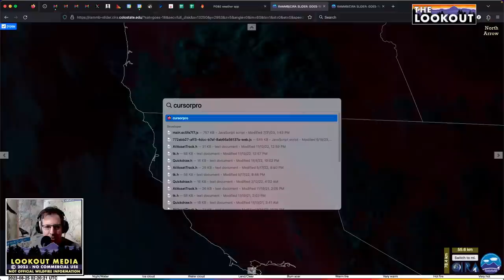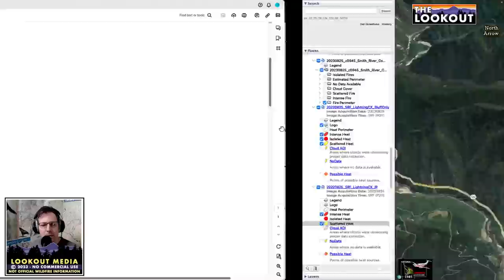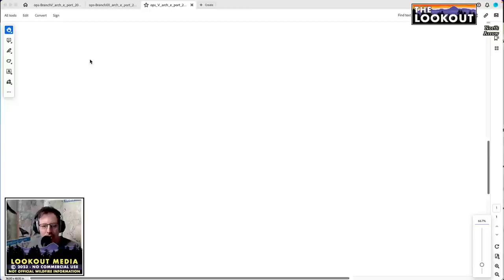NW California Wildfires - 8/25/2023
Almost two weeks into a regional lightning bust across the Klamath and Siskiyou Mountains, the passage of Tropical Storm Hilary and subsequent wet lightning storms have kept things in slow motion on some fires, while others have dodged the rains and made major wind-driven runs. Several large fires are now established on the landscape, and enough heat remains in these that we'll continue to see them spread when conditions permit.

This report examines current fire behavior and tactics on the Smith River, Six Rivers, and Happy Camp Complex fires as of about 2am, 8/25/20223.

The Lookout is an independent media company reporting on wildfire, forestry, land management, and rural culture. We are driven by a desire to help people understand how wildfires work, the strategies employed by people attempting to manage them, and the intersection of fire and culture. We are based in Chico, in Northern California. We are 100% user-supported. If you enjoy our content, check out the-lookout.org and consider becoming a subscriber

Cover photo by Vikki Preston in Orleans, afternoon of 8/24/2023.